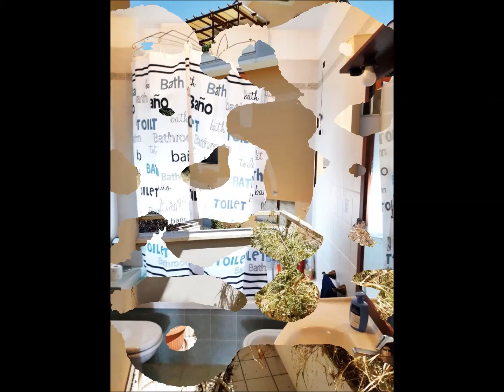Grazioso appartamento con garage e posto auto esterno in zona Tricalle. Ideale uso investimento.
Chieti, località Tricalle. In zona molto ben servita da mezzi pubblici da e per Chieti, Chieti Scalo e Pescara, proponiamo in vendita grazioso appartamento posto al secondo piano di fabbricato residenziale servito da ascensore. L'immobile, termoautonomo, è composto da ingresso, soggiorno, angolo cottura, camera da letto matrimoniale, servizio igienico finestrato dotato di vasca, ripostiglio in armadio a muro, luminoso balcone e posto auto esterno di proprietà. Possibilità di acquisto di ampio garage ad €. 15.000. Fabbricato in corso di ristrutturazione delle parti comuni. Ideale anche per uso investimento.

€. 70.000.